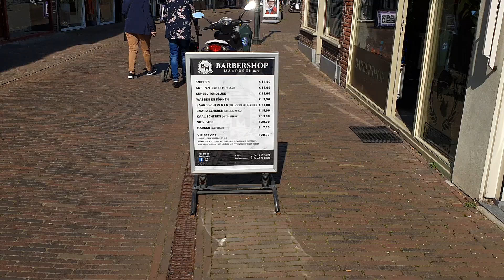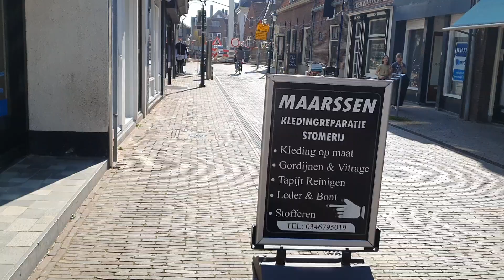0.50 kuruş'a damızlık lepistes aldım akvaryum canlı bitki hamile lepistes dolu bir video oldu balik